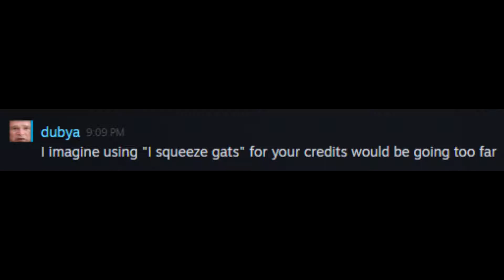spider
oh on a bug